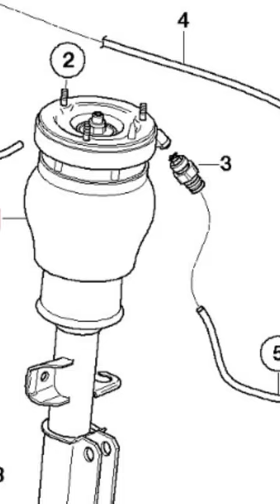Auto damper For BMW X5 E53 front air suspension spring shock absorber 37116757501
Auto damper For BMW X5 E53 front air suspension spring shock absorber strut 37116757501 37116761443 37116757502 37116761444